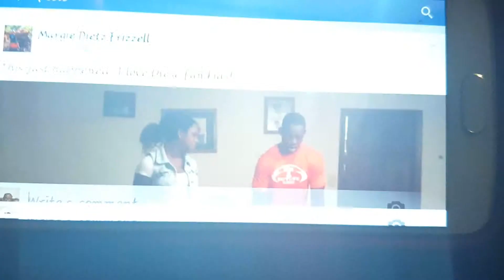My babies i love them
My 2 football players